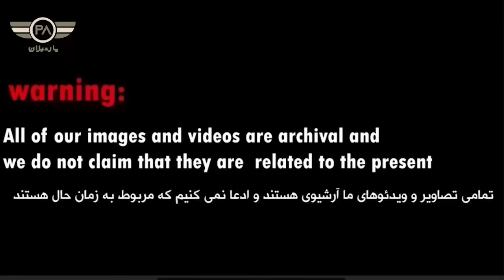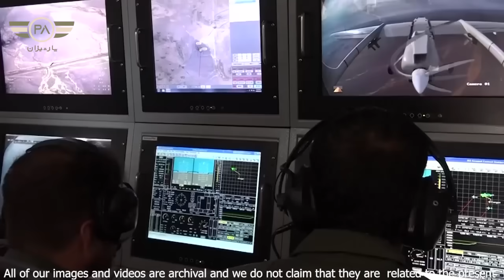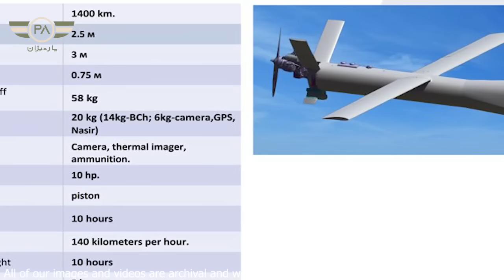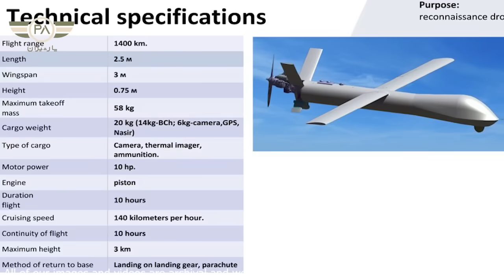پهپاد های فراسرزمینی ایران